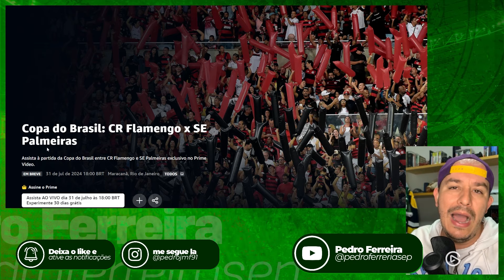PRÉ-JOGO FLAMENGO X PALMEIRAS: JOGO DE IDA NO MARACANÃ, DÁ PARA GANHAR TRANQUILO?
🔥 Preparados para o grande confronto entre Flamengo e Palmeiras no Maracanã? No pré-jogo de hoje, vamos analisar as expectativas, a provável escalação e discutir se dá para o Verdão ganhar tranquilo essa partida de ida. Confira todos os detalhes e venha torcer com a gente!

💬 Deixe seu comentário com seu palpite para o jogo e suas expectativas para o desempenho do Verdão. Vamos juntos, Palmeiras! 👊💚